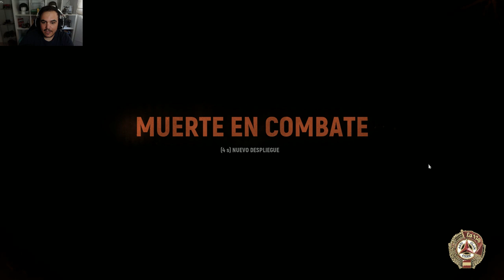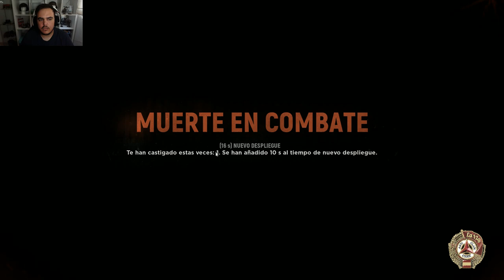HELL LET LOOSE | Mi cascazo más distante | Gameplay